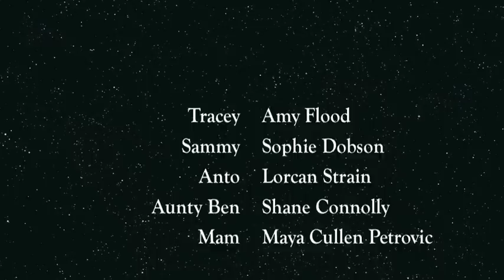Aunty Ben Film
Footage from Aunty Ben, Marlborough Theatre, Brighton 2014

Sorry for the poor quality AV!